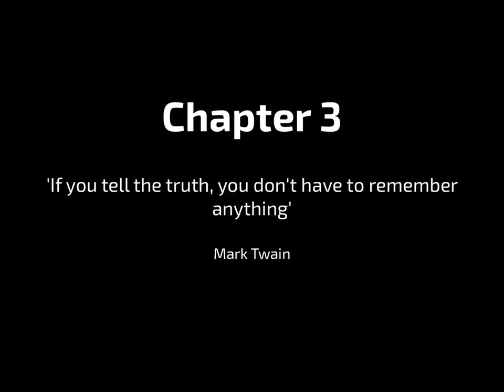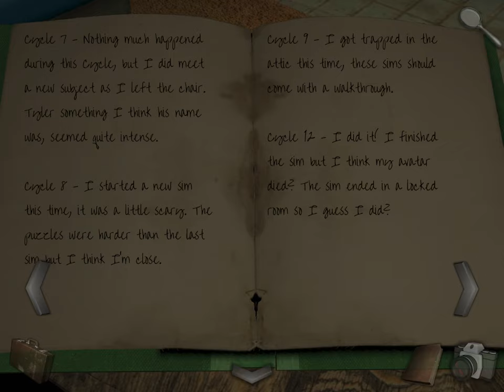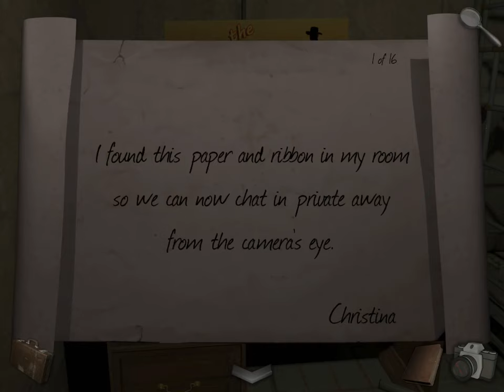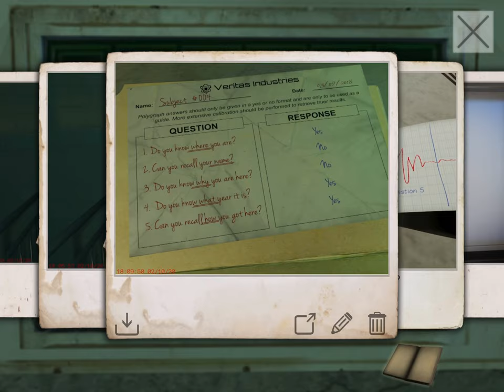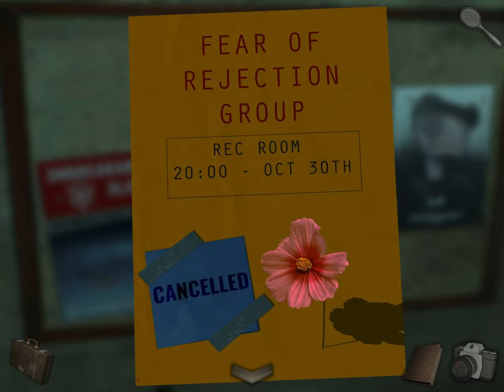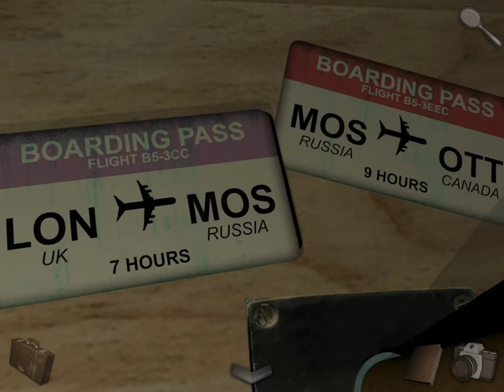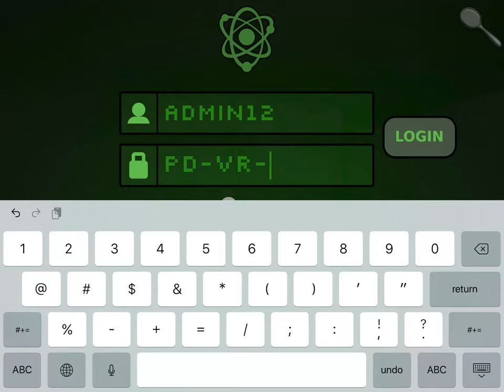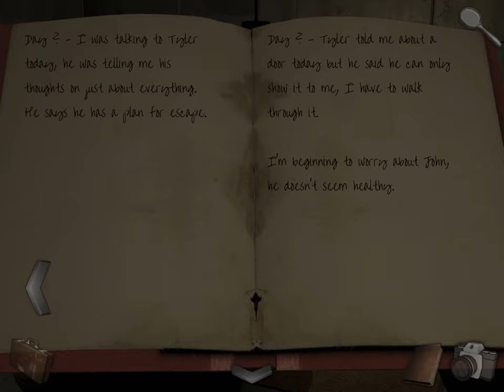Veritas: Chapter 3 Walkthrough Guide & iOS Gameplay (by Glitch Games)